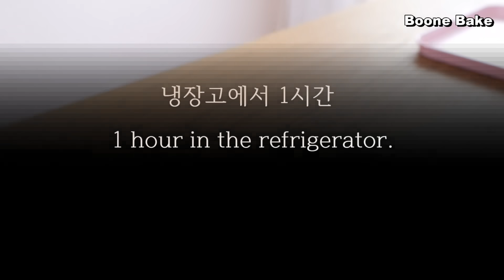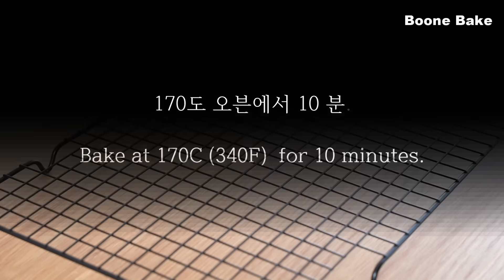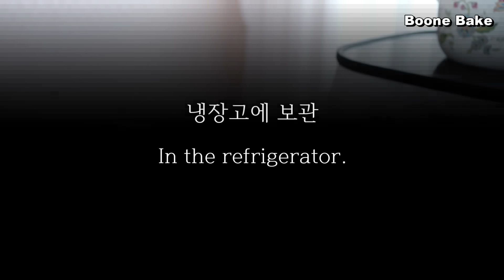종이컵으로 초코컵 만들고 티라미수 이렇게 만들면 맛이 더 풍부해져요. 폭신하고 달콤달콤 정말 맛있어요. / Special Tiramisu Recipe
안녕하세요.

오늘은 정말 특별한 티라미수를 만들었어요.
이 특별한 티라미수는 치명적인 단점이 있는데요.
그.것.은.
한 번 먹으면 멈출 수 가 없다는 거예요.
정말 맛있어요.
꼬~옥 만들어 보셨으면 좋겠어요.

몇 해 전에 이탈리아를 여행 한 적이 있었어요.
여행 중에 너무 맛있는 티라미수를 먹게 되었답니다.
오늘은 그 추억의 맛을 따라 만들어 보겠습니다.

티라미수의 맛을 한 층 더 업그레이드 시켜 줄 특별한 비밀은...
영상에서 자세히 알려 드릴게요.

오늘도 한국어 한 마디가 있어요.
영상 중간에 제 목소리가 깜짝 등장합니다.
놀라지 마세요~~^^

아주 특별한 티라미수~!
진한 마스카포네의 풍미와 커피의 조화~!
거기에 비밀 레시피까지~!

만드는 방법~~!
체크 포인트~~!
자, 그럼..

   237ml = 1컵
   15ml = 1Tbsp
   5ml= 1tsp

● 티라미수 ( 190ml 종이컵 기준, 6개)

● 초콜릿 컵
컴파운드 초콜릿 250g (1컵+ 1/2컵)

● 커피 시럽
뜨거운 물 100g (1/3컵+ 1Tbsp+1tsp)
인스턴트 커피 5g (2tsp)
설탕 10g (1/2Tbsp+1tsp)
아마레또 10ml (아몬드 익스트랙, 다크 럼, 깔루아 대체 가능)

** 아마레또는 아몬드를 이용하여 만드는 리큐르예요.
껍질을 벗긴 아몬드를 얇게 썰어서 술에 담가 놓아 완성 시킨 이탈리아의 대표적인 리큐르예요.
특유의 달콤한 풍미와 아몬드 향미로 유명해요. 다만 시간이 흐르면서 살구씨, 복숭아씨, 등 핵과류의 씨앗 여러 종을 이용하여 제품이 만들어지고 있어요.
아몬드 익스트랙트과 비슷한 향이 나서 케이크를 만들 때 대체 하기도 한답니다.
아마레또를 넣어주면 티라미수의 맛이 한 층 더 업그레이드 될 거예요.

● 사보이아르디 ( 레이디 핑거)

노른자 1
설탕 10g (1/2Tbsp+1tsp)
바닐라 익스트랙 1/4tsp

달걀 흰자 1
설탕 20g (1Tbsp+ 2tsp)
박력분 25g (3Tbsp)
옥수수 전분 5g (2tsp)

분당

♥ 특별한 마스카포네 크림
우유 100g (1/3컵+ 1Tbsp+1tsp)
네그리타 다크 럼 5ml  (1tsp)

노른자 1
설탕 15g (1Tbsp)
레몬 제스트 1/4
옥수수 전분 8g (1Tbsp)

마스카포네 270g (1컵+1/3컵)
설탕 60g (1/3컵)

생크림 150g (60% 휘핑함) (2/3컵)